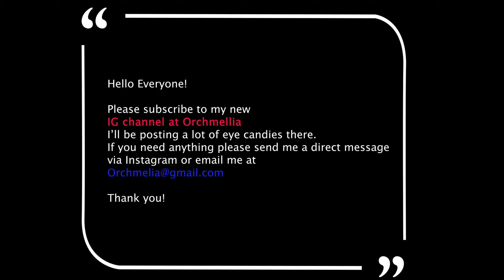Chanel 23A Unboxing More Eye Candies. Anything you like from the season?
🍊About Me:
      Hi, Everyone!  Welcome to my channel ❤️ I’m Orchmelia, a lux lover, and a part-time personal shopper based in the U.S.. This is my secret garden where I post unboxing videos for designer products🥰 I have a personal shopping channel on Instagram，(Orchmellia) where you can subscribe and browse more eye candies 😍😍
🍊About My Sources of the Designer Products:
      I only source brand new products from U.S. boutiques.  No preloved items, no consignments.  Everything is 💯 authentic, in full set and with receipt.❣️❣️